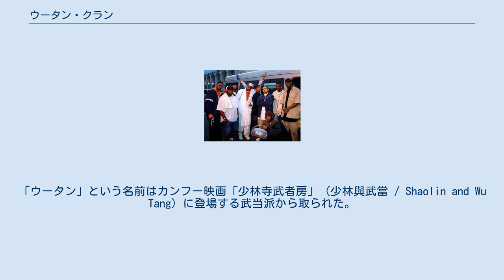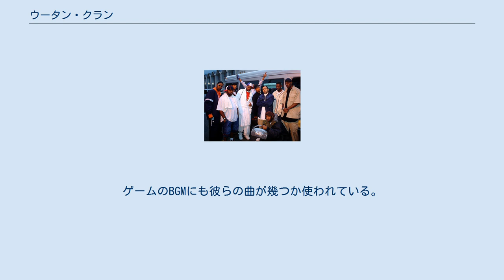ウータン・クラン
ウータン・クラン(Wu-Tang Clan)は、アメリカのヒップホップグループ。
 Wu Tang Clan & Cilvaringz（2004年） 1992年頃にRZAの実質的な主導の下でメンバーが集結し結成された。
「ウータン」という名前はカンフー映画「少林寺武者房」（少林與武當 / Shaolin and Wu Tang）に登場する武当派から取られた。
クランは 氏族という意味の英語。
 1993年にデビュー作『燃えよウータン』"Enter the Wu-Tang (36 Chambers)" を発表。
 その後メンバーのソロ活動が活発化し、グループとしての活動は行われなかったが、5年の空白を経て1997年にセカンドアルバムを発表。
 再びソロ活動の期間をはさんだ後、2000年、2001年と連続してアルバムを発表。
2004年にはオール・ダーティ・バスタードが急死する悲劇があったが、それを乗り越えて2007年には新作を発表した。
 なお、1999年にはウータン・クランを主役にした対戦型格闘ゲーム 『Wu-Tang: Shaolin Style』（プレイステーション用ソフト）が発売されている。
少林寺を習うウータン・クランのメンバーが、師匠である少林寺の武闘僧をさらった闇の大少林寺を倒し、少林寺の師匠を救うという内容である。
ゲームのBGMにも彼らの曲が幾つか使われている。
日本でも2000年にサクセスから『ウータン』のタイトルで発売されたが、アメリカ版にあった残酷シーンは全てカットされている。
 各メンバーの詳細は、それぞれの項を参照。